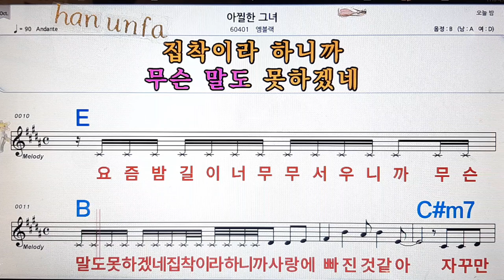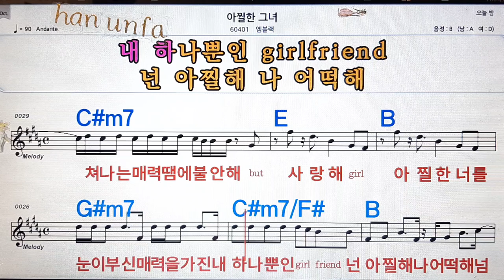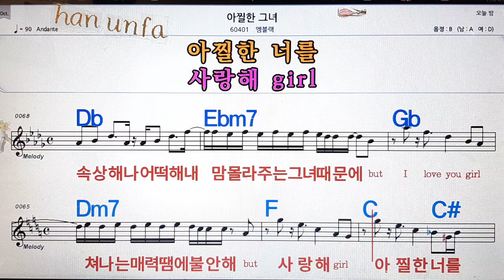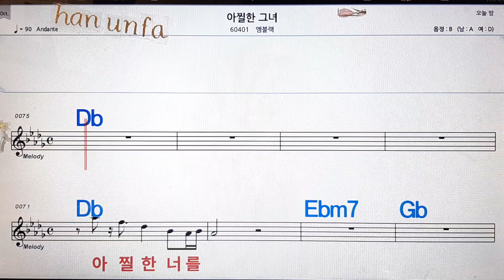아찔한 그녀/앰블렉💋노래방, 통기타 , 코드 큰악보, 가라오케, 반주💖Karaoke, Sheet Music, Chord, MR